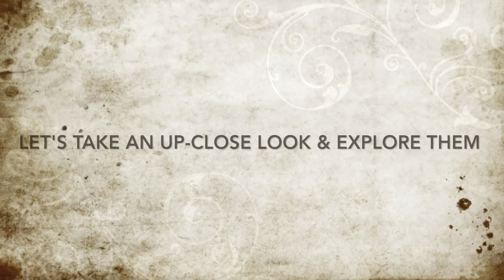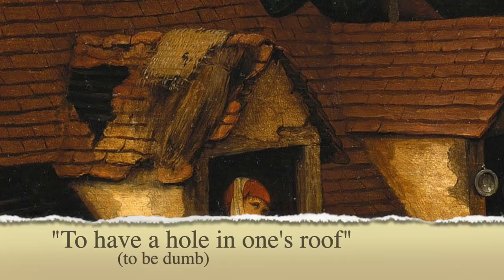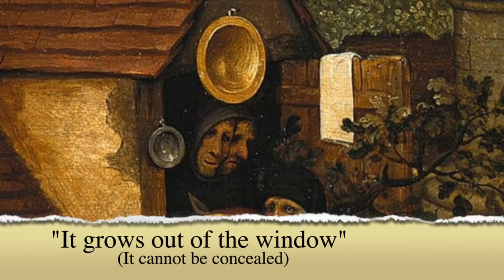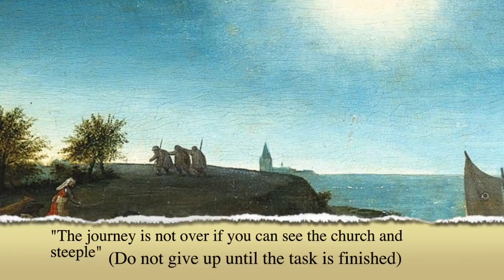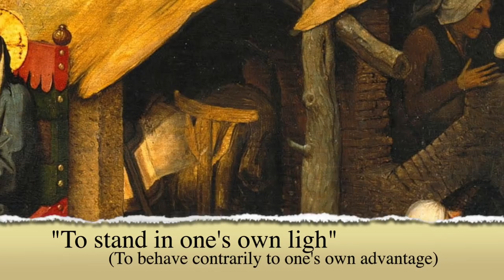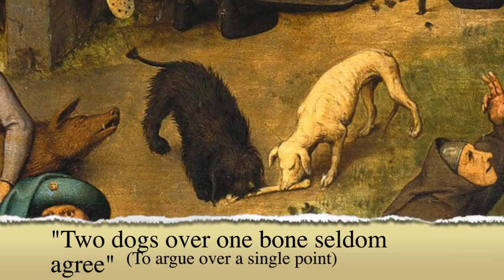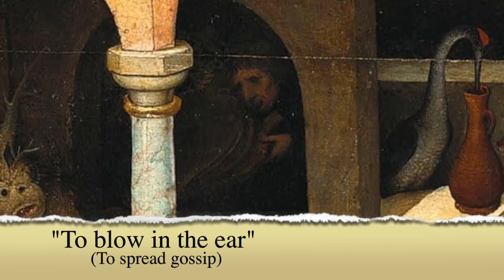Bruegel's Netherlandish Proverbs explained in detail (HD)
A close up view into Bruegel's Netherlandish Proverbs that explains the many proverbs and their meanings.